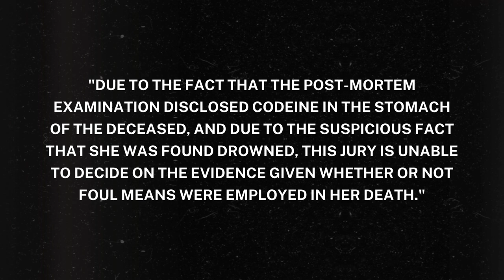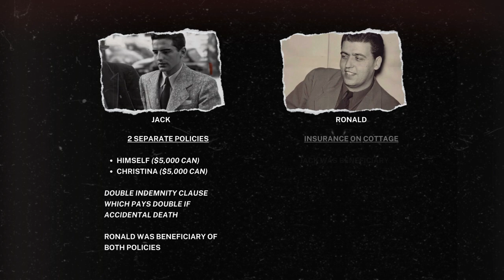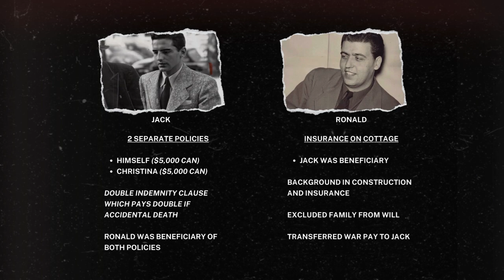Episode 61 - The Unsolved Murder of Christina Kettlewell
When young bride Christina Kettlewell was found dead under mysterious circumstances, a quiet community was shaken to its core. What began as a seemingly idyllic marriage was revealed to be a tangled web of secrets, lies, and deadly desire.

In this episode of Fireside Unsolved, we look at the suspected events and evidence, as Christina's brutal murder triggers a dark odyssey into the depths of the human psyche. You'll be on the edge of your seat as we reconstruct the mind-bending events leading up to her untimely demise.